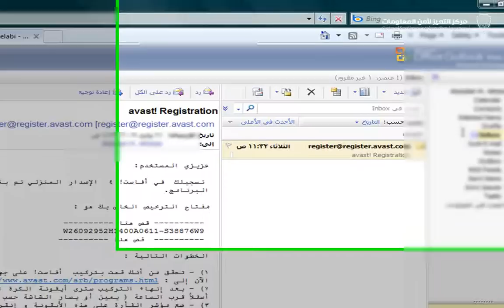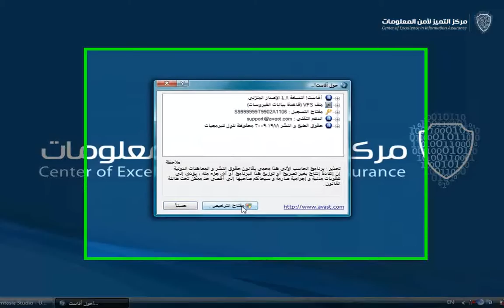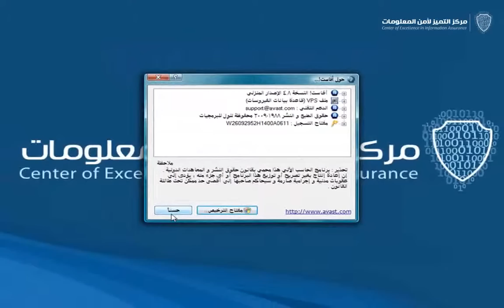برنامج Avast : تسجيل نسخة البرنامج 2/2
برنامج أفاست(Avast): شرح مفصل لطريقة تسجيل نسخة البرنامج